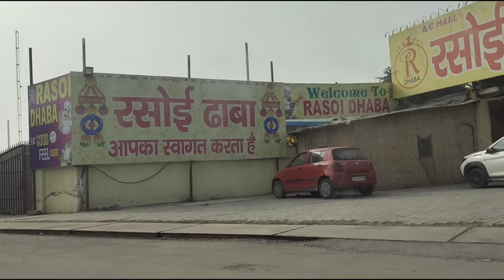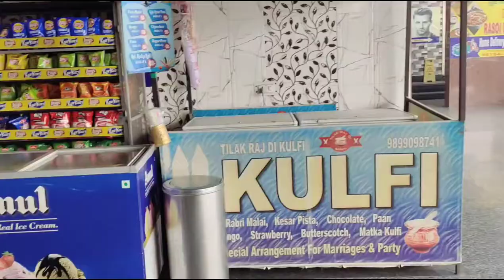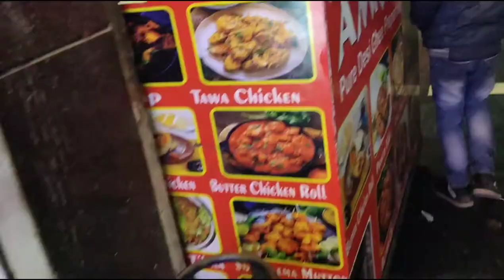Jab Vijender K Saath Jaana Pada Sonipat..... | My First Vlog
Hi Fam,
Meet my college friend Vijender while I share my first vlog with you all.
I hope you'll like our efforts. Suggestions are always welcome :)
This will motivate me to create more vlogging contents and share with you all.
Till then, enjoy the video!!

Vijender insta : @vickybirhman

This is an original work of Licious Vlogger (creator)